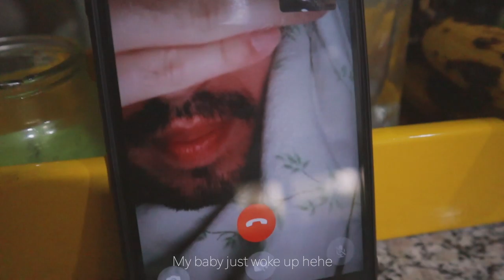Day 6 // workout everyday, everyday okay 👌🏻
Today's workout:
1. Stretching and dance workout